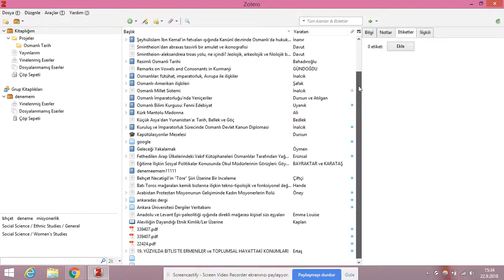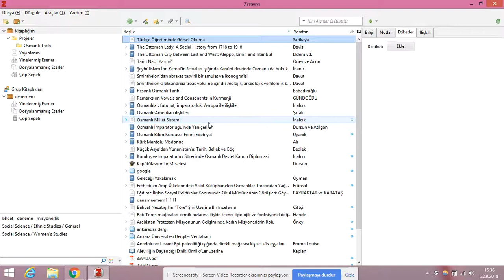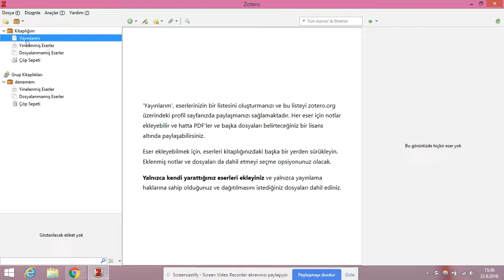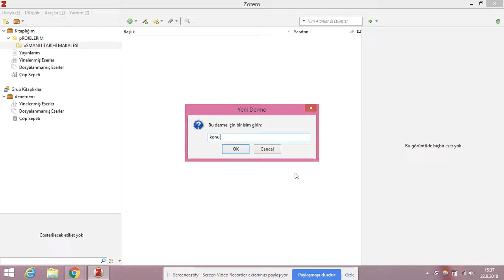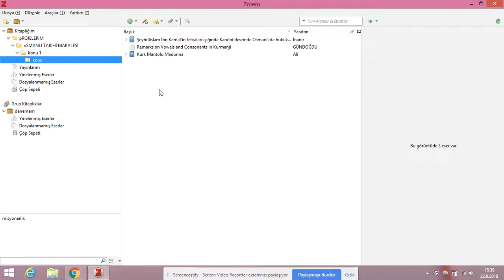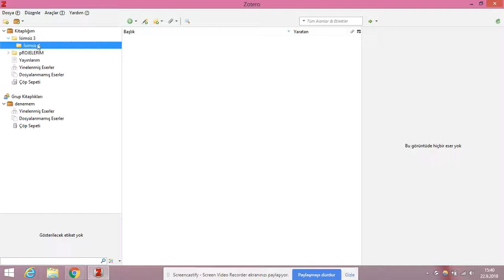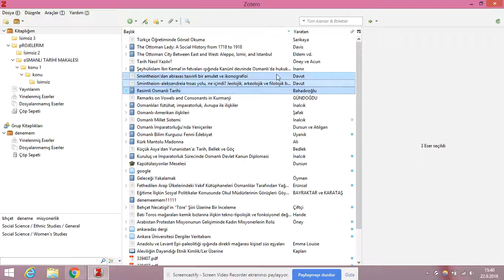Ders 11 Zoteroda Klasörlerin sıralamasını nasıl değiştiririz?